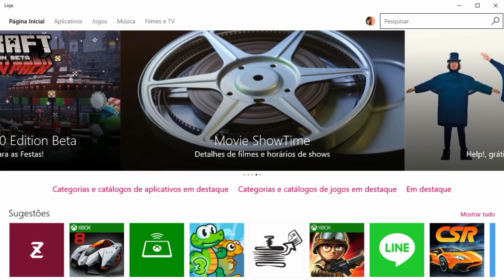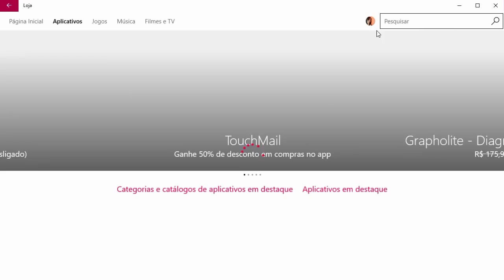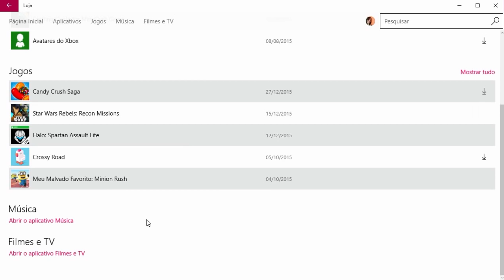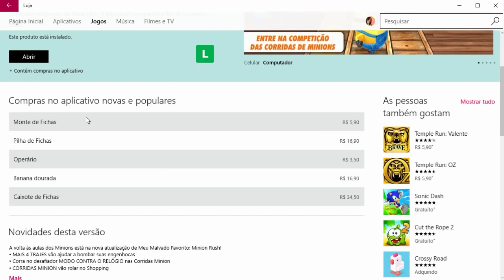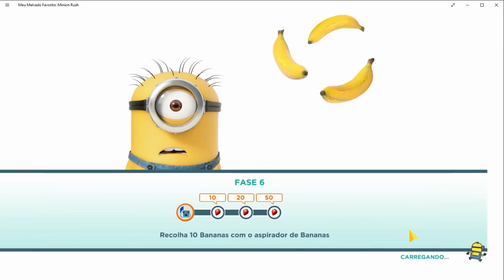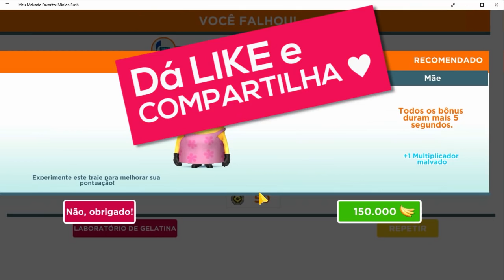Conhecendo a Loja do Windows - Meu malvado favorito: Minion Rush [Grátis]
Meu Malvado Favorito - Minion Rush

♫ ♪ Música(s) ♫ ♪

Processador: AMD Phenom X6 3,3GHZ (série AMD FX6100 HEXA CORE) - 8MB cache
Memória: 8 GB DDR3
Storage: HD 1T + 1T (externo)
Vídeo: AMD Radeon Sapphire R7 240.
Headset: Turtle Beach Z11